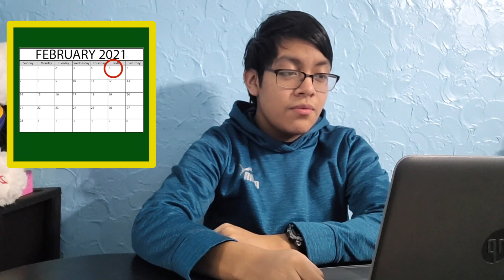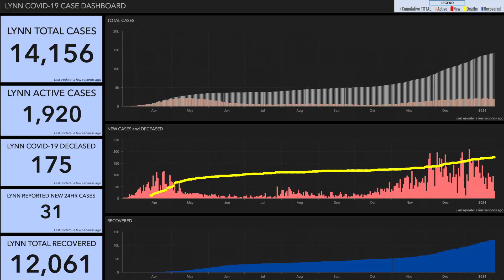Lynn Classical High School Virtual News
CLICK BELOW TO PROVIDE FEEDBACK